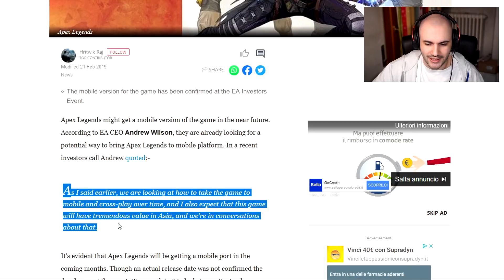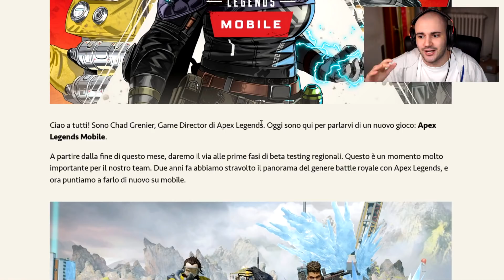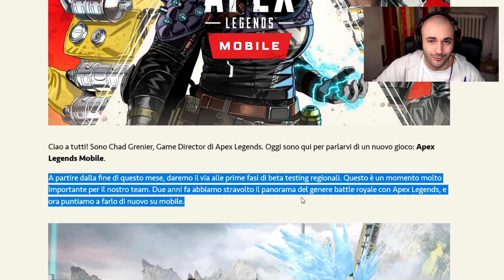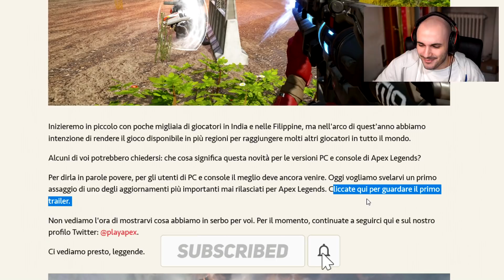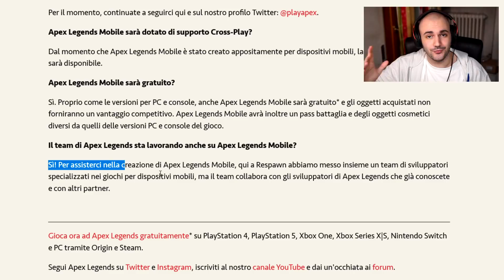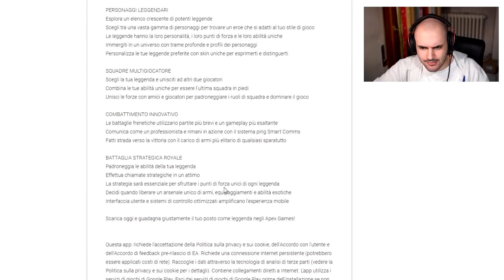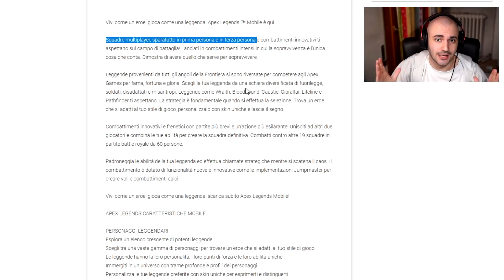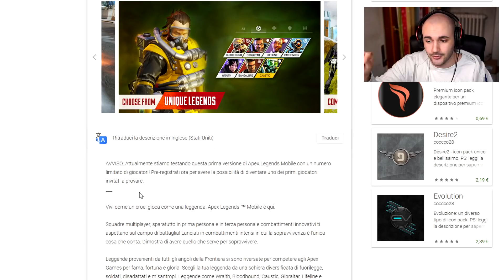APEX LEGENDS arriva su MOBILE | Ecco QUANDO e COME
SEZIONI DEL VIDEO:
0:00​ - Apex Legends Mobile
5:30​ - Q&A e altre info
8:25 - Patch notes
11:17 - Outro

Ogni acquisto fatto dai seguenti link Amazon SUPPORTA IL CANALE (voi non spenderete nulla di più del normale)

La mia attrezzatura (CONSIGLIATA):
Cuffie da gaming - HyperX Cloud II
Controller  - Nacon Revolution Unlimited Pro Controller
Videocamera - Sony Alpha 5100L
Microfono - Samson METEOR MIC
Webcam - Logitech C920 HD Pro
Scheda di acquisizione - AVerMedia LIVE GAMER PORTABLE 2 PLUS Ultra HD 4Kp60
Cam Link - Corsair Cam Link 4k
Mouse - Logitech G403 HERO
Tastiera - Logitech G413
Monitor da gaming - BenQ ZOWIE XL2411P
Monitor - HP N220 LCD 21.5"

Il mio PC da gaming e streaming (componenti):
Scheda grafica - GEFORCE RTX 2070 SUPER
Processore - Intel Core i7-9700K processore 3,6 GHz Scatola 12 MB Cache
Case - CoolerMaster Masterbox K500L
Scheda madre - ASUS Z370-P  LGA 1151
SSD - Samsung Memorie MZ-V7P512 970 PRO, 512 GB, NVMe M.2
HDD - 2TB Sata III 7200 RPM 3,5”  Seagate Barracuda
Sistema operativo - Microsoft Windows 10 Home Edition 32BIT/64BIT